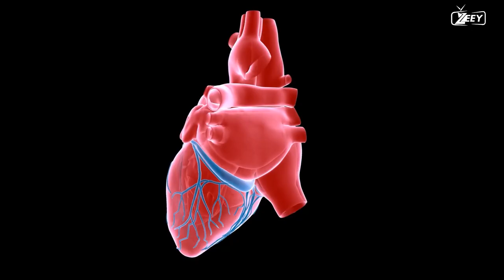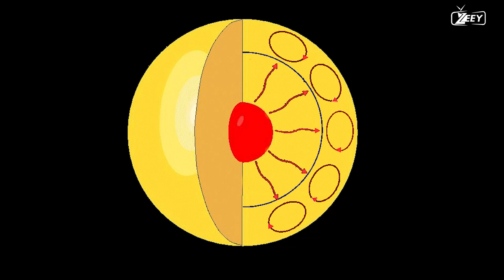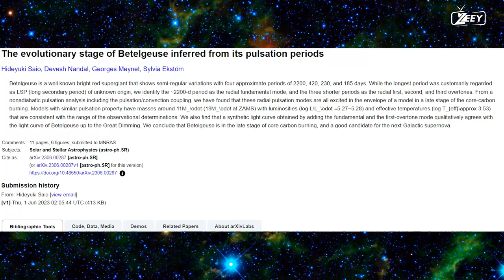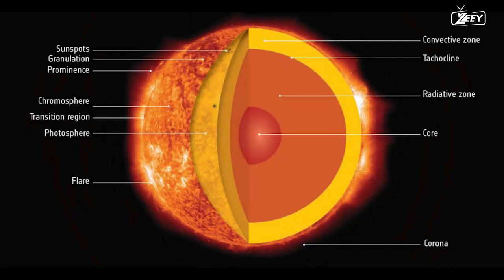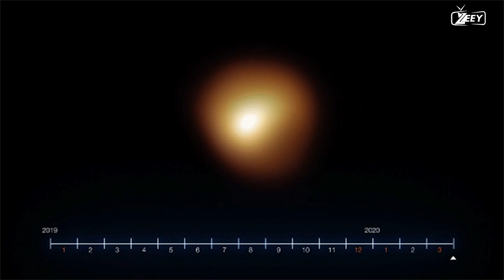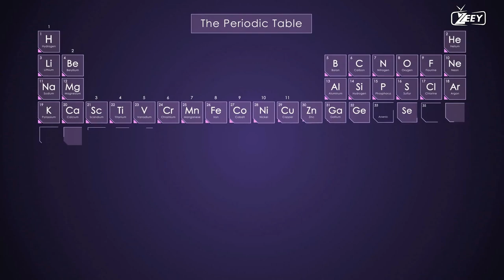SUPERNOVA WARNING: AN EXPLODING STAR WILL SOON BE SEEN IN THE NIGHT SKY